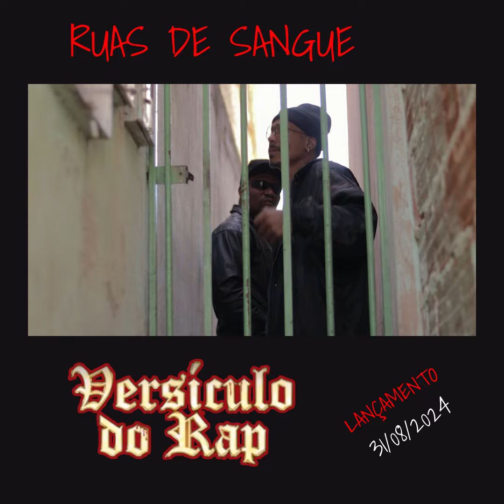DIA 31.08 TEM NOVO VIDEO CLIP MANO BIDUIM, BYYSPO E NEGRA DE ATITUDE "RUAS DE SANGUE"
Facebook.com/versiculodorap.rap/
ONErpm, Spotify, Deezer, Itunes:

Contato para shows: DJ TOTA